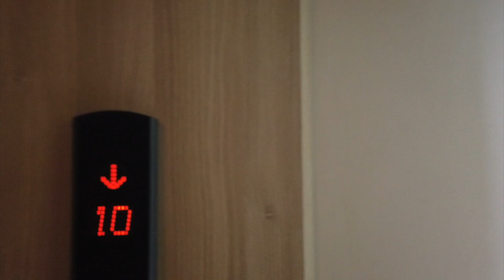태국 로컬시장에서 썩기엔 아까운 미모의 오리구이 노점상 처녀, 그녀가 밤늦게 내 콘도로 찾아왔지만 내쫓은 이유